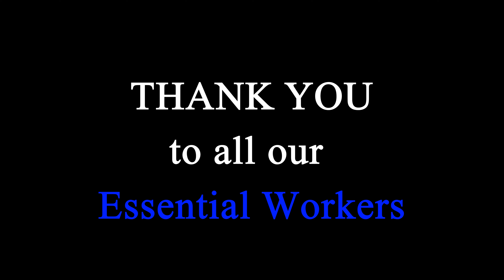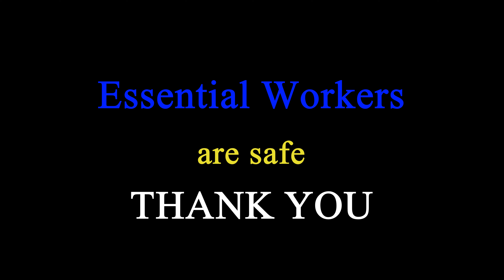Thank you Essential Workers..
A big thank you and giving a little back to the people who took care of us over the past few months.